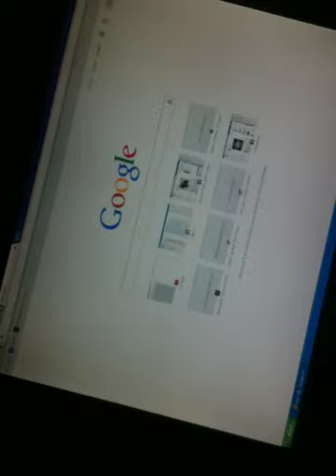Vlog #3 Tucker...My amazing dog!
~Tronic Games